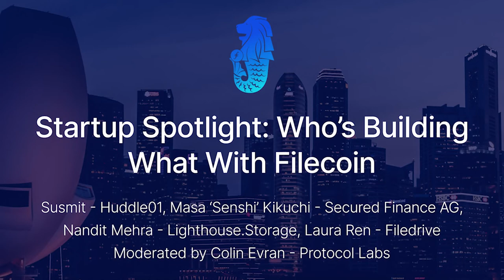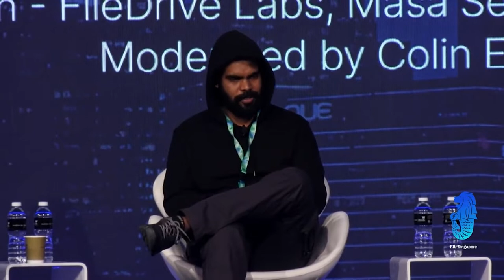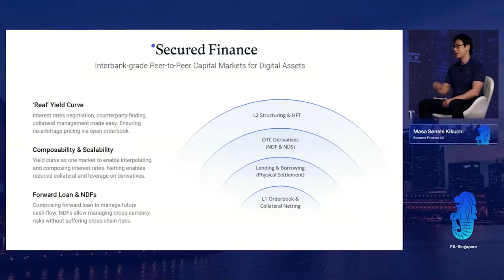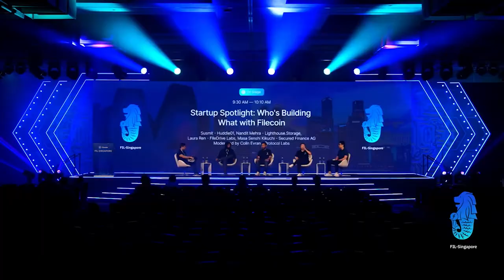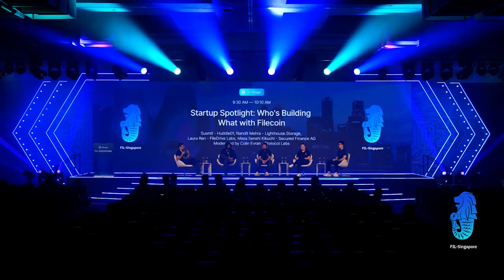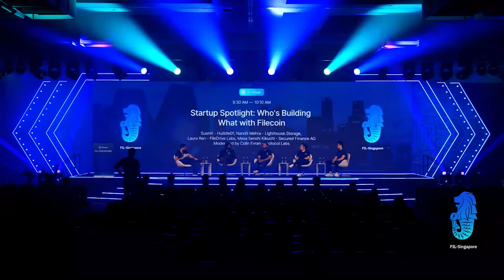FIL Singapore | Startup Spotlight: Who's Building What With Filecoin